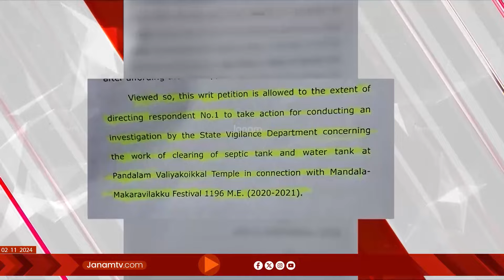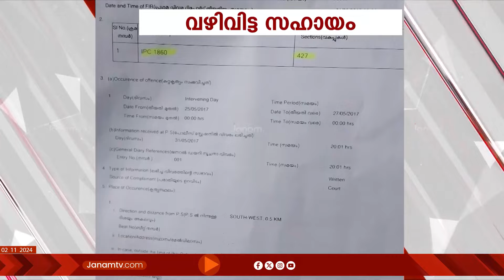അഴിമതി ആരോപണം നേരിടുന്ന ഉദ്യോഗസ്ഥന് സ്ഥാനക്കയറ്റം നൽകി തിരുവിതാംകൂർ ദേവസ്വം ബോർഡ് | DEVASWOM |KERALA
ഹൈക്കോടതി വിജിലൻസ് അന്വേഷണത്തിന് ഉത്തരവിട്ട ഉദ്യോഗസ്ഥന് സ്ഥാനക്കയറ്റം നൽകി തിരുവിതാംകൂർ ദേവസ്വം ബോർഡ്. ശുചിമുറി മാലിന്യം നീക്കാതെ കൃത്രിമ ബില്ലുണ്ടാക്കി പണം തട്ടിയ ഉദ്യോഗസ്ഥന് എക്സിക്യൂട്ടീവ് എഞ്ചിനീയറുടെ അധിക ചുമതല. ദേവസ്വം ബോർഡ്  അസിസ്‍റ്‍റന്‍റ് എൻജിനീയർ വിജയമോഹന് ബോർഡ് നൽകുന്ന വഴിവിട്ട സഹായങ്ങളുടെ തെളിവുകൾ ജനം ടിവിയ്ക്ക്. ജനം ബ്രേക്കിംഗ്